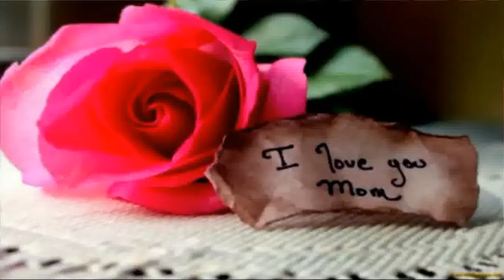I love you Mom --- Happy Mother's Day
I love you Mom-- Send Happy Mother's Day Message to your Mom